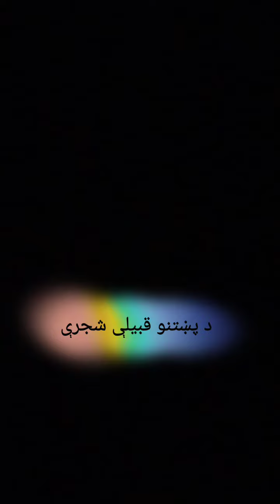Alakozai | الکوزي | Pashtun Tribes | پښتنې قبیلې